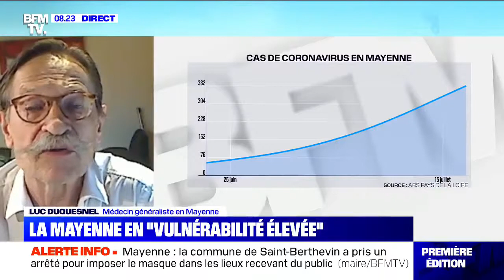Mayenne : "On appelait au port du masque obligatoire depuis 15 jours." Luc Duquesnel sur BFMTV